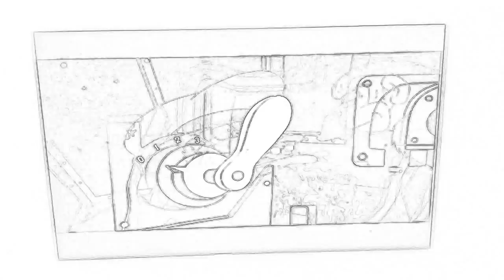January 1, 2016